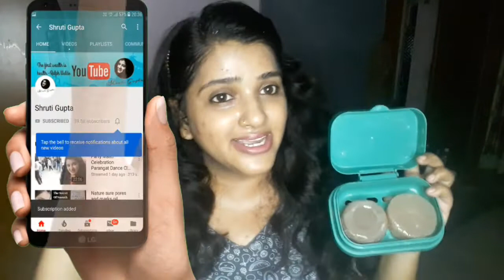100% PURE Aloe vera Soap Ghar pr banye | how to make aloevera soap at home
100 % pure aloe vera soap ghar pr banna aaj ke video me aapko btaugi is soap me koi bhi chemical ni he ye 100 % pure he kyoki maie plant ke aloevera gel ka use kiya he is soap ko banne. skin glowing aloe vera soap .
Aleo vera , coconut oil , soap base .
how to make aloe vera soap at home \ natural soap making at home \ making aloe vera soap at home

shruti gupta